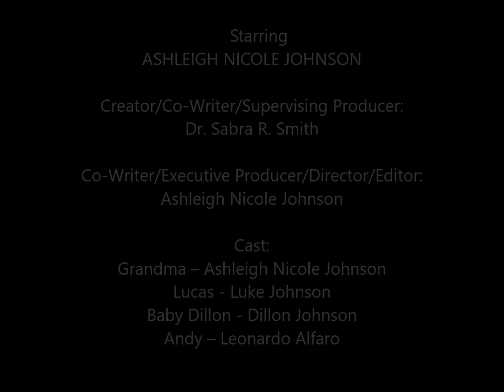My Mom's A Joke - The Mo Butta, The Betta (Ep. 304)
In this episode actor/comedian,  ASHLEIGH NICOLE JOHNSON, gets a surprise visit from her grandma.  Not only does grandma school Ashleigh about butter but, she also gives Ashleigh some advice on sugar, on "Sugar Daddies" that is!!!  Watch this episode to see how Ashleigh responds to grandma's life lessons.